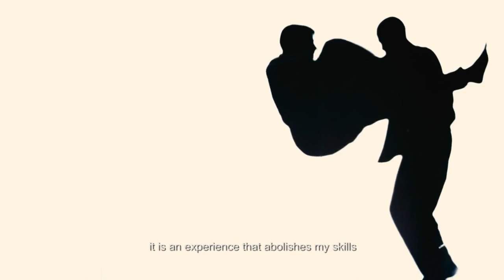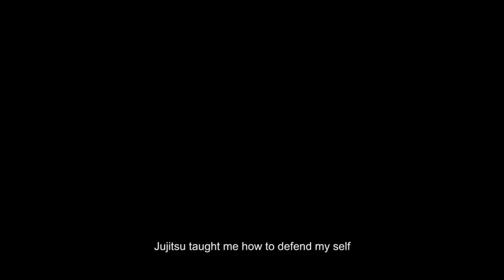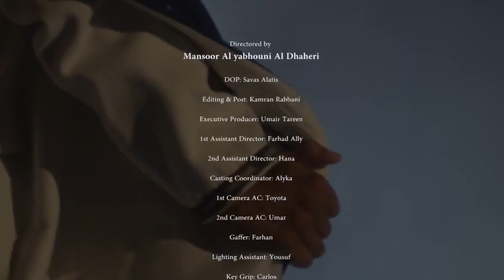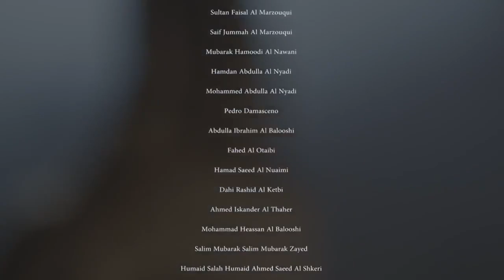Jiu Jitsu Changed My Life HD